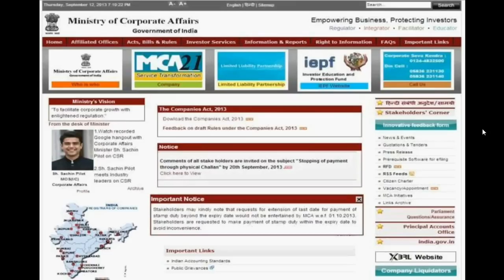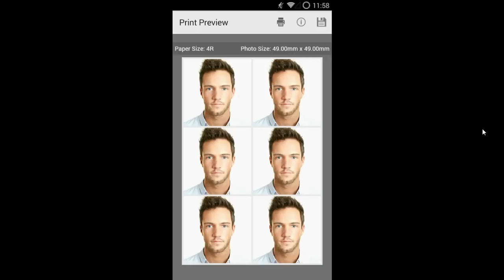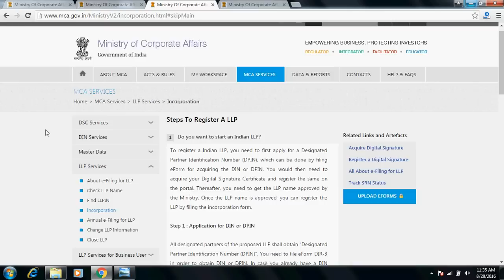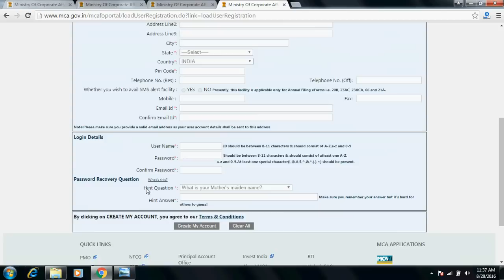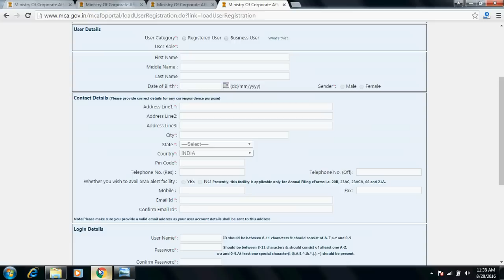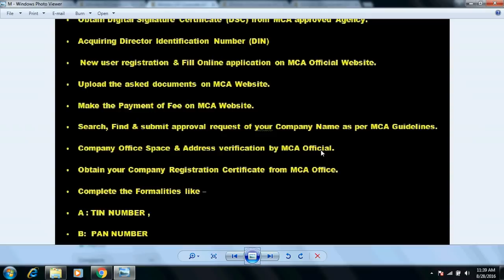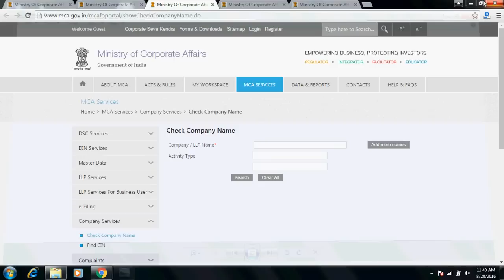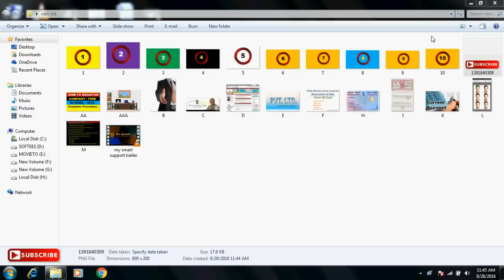how to register a company or firm in india !! Step by step procedure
The step by step procedure of how to register a startup pvt ltd company / firm in india from year 2016 is following  or watch detail video in hindi :

The Main Steps in company Registration:

• Obtain Digital Signature Certificate (DSC) from MCA approved Agency.

• Acquiring Director Identification Number (DIN)

•  New user registration & Fill Online application on MCA Official Website.

• Upload the asked documents on MCA Website.

• Make the Payment of Fee on MCA Website.

• Search, Find & submit approval request of your Company Name as per MCA Guidelines.

• Company Office Space & Address & Original document verification by MCA Official.

• Obtain your Company Registration Certificate from MCA Office.

• Complete the Formalities like –
• A : TIN NUMBER ,
• B:  PAN NUMBER
• C:  Other Mandatory Certificates’ DEPENDING UPON YOUR  BUSINESS CATEGORY.